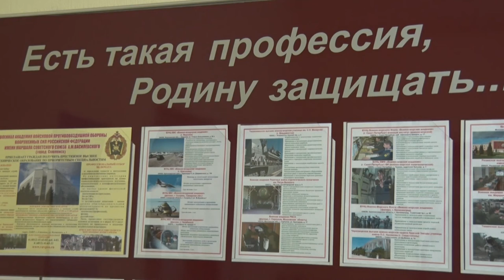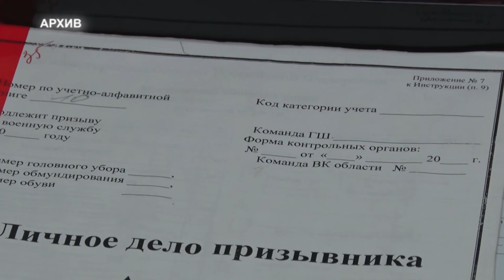Десна-ТВ: Служить Родине – это почётно! В военкомате отчитались, как проходит призывная кампания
Как говорил Георгий Жуков: «Армия — это инструмент войны, она существует для борьбы с врагами Родины. И, прежде всего, она должна быть подготовлена тактически. В противном случае она будет доучиваться в ходе сражений, неся при этом ненужные потери.» Именно поэтому в любой стране существует воинская обязанность. Каждый настоящий мужчина должен узнать по чем пуд соли, и что же такое жизнь в армии. Должен научиться защищать свою страну. Как обстоят сейчас дела с призывом в нашем городе, узнаете из следующего сюжета.